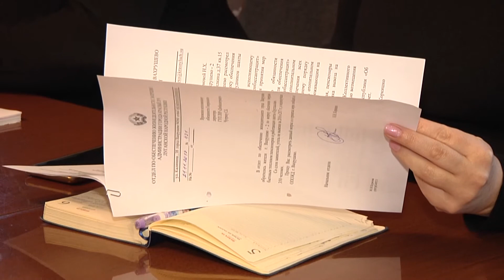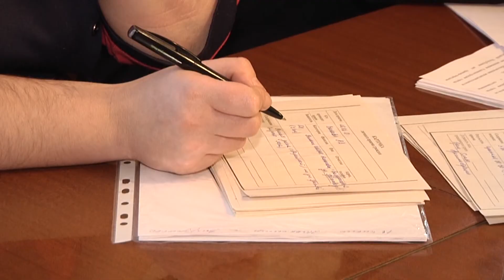Встреча в.и.о. Главы Красного Луча с жителями Вахрушево.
6 февраля у жителей г.Вахрушево была возможность поделиться своими проблемами и задать наболевшие вопросы в.и.о. Главы Администрации Красного Луча Алле Викторовне Васькевич. Встреча состоялась в отделе по обеспечению жизнедеятельности Вахрушево.